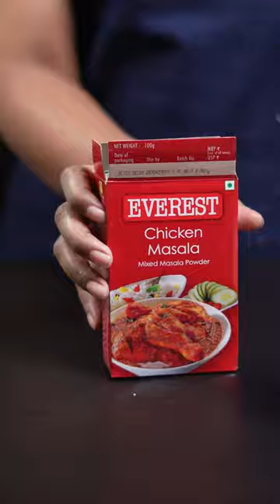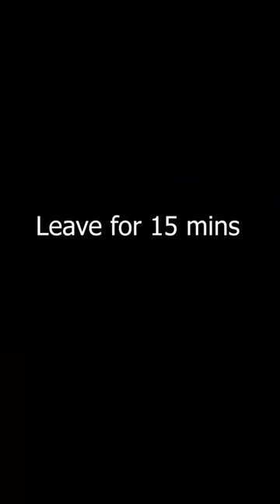Quick Snack recipes| March 2024 collection | Dishful Bowl | Indian ASMR